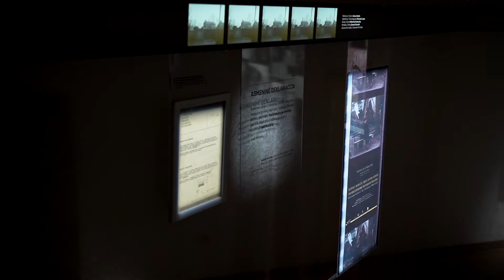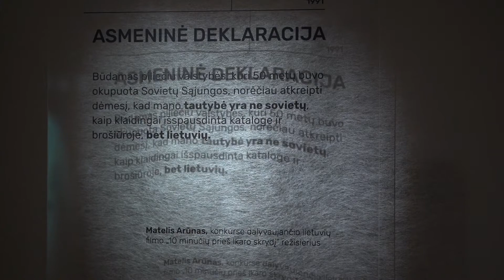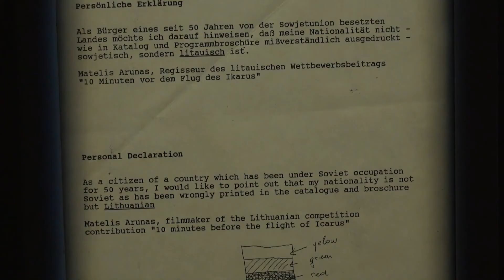Lietuvos teatro, muzikos ir kino muziejus. Režisieriaus Arūno Matelio asmeninė deklaracija. 1991.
Dokumentinio kino režisieriaus Arūno Matelio asmeninė deklaracija Tarptautinio Oberhauzeno trumpametražių filmų festivalio organizatoriams (1991 m.) – tai vienas pirmų viešų pareiškimų, kada ne politikai, bet meno kūrinys pranešė pasauliui apie tai, kad Lietuva nebepriklauso Sovietų sąjungai.

Nepriklausomybės pradžioje naujoji kino karta savo pirmuosius filmus kūrė itin sunkiomis sąlygomis. Byrant Sovietų sąjungai, iš pagrindų keitėsi kino finansavimo ir platinimo sistema. Lietuvos kino studija nebepajėgė palaikyti kino kūrėjų finansiškai, o valstybė dar nebuvo pasirengusi nei teisiškai, nei finansiškai.

Kino kelią pradedantys jaunieji kino kūrėjai turėjo patys ieškoti lėšų savo nepriklausomo (cenzūros nebevaržomo) filmo sukūrimui. Jie ėmėsi patys steigti nepriklausomas kino studijas. Pirmaisiais nepriklausomybės metais sukurti filmai greitai įsiveržė į tarptautinį kino pasaulį. Arūno Matelio, Audriaus Stonio, Šarūno Barto, Romo Lileikio, Raimondo Banionio, Andriaus Šiušos, Audriaus Juzėno filmai sulaukė įvertinimo svarbiausiuose Europos kino festivaliuose (Oberhauzeno, Amsterdamo, Berlyno, Leipcigo ir kt.). Tarptautinė kino bendruomenė Lietuvą atrado ne tik ekrane, bet ir žemėlapyje.

Ne tik filmai, kaip kino meno kūriniai, bet patys režisieriai tapo tam tikrais Lietuvos ambasadoriais, kurie festivaliuose skelbė pasauliui apie šalį, kuri tuo metu vis dar kovėsi už laisvę. Festivaliuose lietuviški filmai dažniausiai būdavo pristatomi su papildomu liudijimu apie įvykius Lietuvoje. Tačiau dar ne vienerius metus tarptautinių kino festivalių kataloguose filmai buvo pristatomi, kaip filmai iš sovietų sąjungos, kai kuriais atvejais šalia prirašant Lietuvą.

Režisieriaus Arūno Matelio dokumentinis filmas „10 minučių prieš Ikaro skrydį“ (1990) ne tik buvo įtrauktas į vieną reikšmingiausių Europoje Tarptautinį Oberhauzeno (Vokietija) trumpametražių filmų festivalį, vykstantį nuo 1954 m, bet ir (1991 m.) pelnė pagrindinį prizą. Atvykęs į festivalį, A. Matelis prie savojo filmo aprašo kataloge ir brošiūroje perskaitė, kad nurodyta šalis USSR. Filmo autorius festivalio organizatoriams parašė deklaraciją. Stengdamiesi atitaisyti savą nekorektiškumą, festivalio organizatoriai išplatino A. Matelio asmeninę deklaraciją, kuri nuvilnijo per visą užsienio žiniasklaidą.

Asmeninė deklaracija
Būdamas piliečiu valstybės, kuri 50 metų buvo okupuota Sovietų Sąjungos, norėčiau atkreipti dėmesį, kad mano tautybė yra ne sovietų, kaip klaidingai išspausdinta kataloge ir brošiūroje, bet lietuvių (vertimas į lietuvių k,).

Ši asmeninė deklaracija atrasta, ieškant eksponatų LTMKM rengiamai parodai „Laisvas kinas: 1990–2020“, kuri skirta trims nepriklausomos Lietuvos kino dešimtmečiams. A. Matelis sutiko ją padovanoti muziejui. Tai vienas reikšmingiausių parodos eksponatų, nusakančių kokią svarbią misiją turėjo prisiimti kino kūrėjai tuo metu, ne tik kurdami filmus, ne tik pelnydami apdovanojimus, bet ir skelbdami visam pasauliui esą laisvos šalies piliečiai.